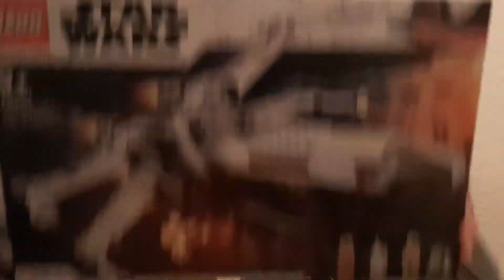Lego Luke Skywalkers X-Wing Fighter